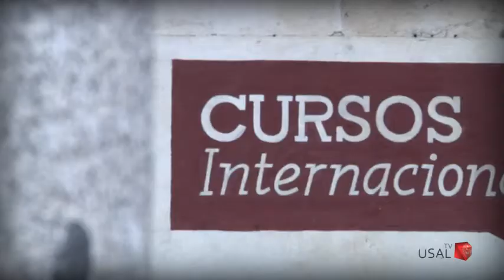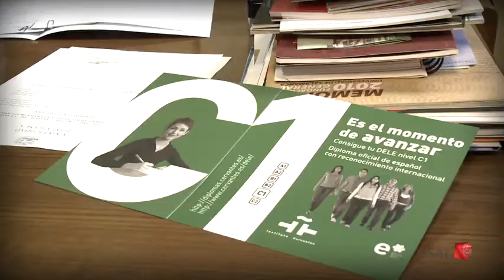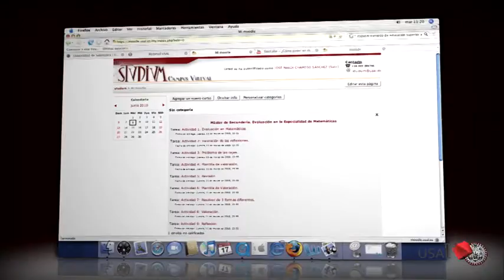LA UNIVERSIDAD DEL ESPAÑOL. Cursos Internacionales. María Isabel Toro, directora.